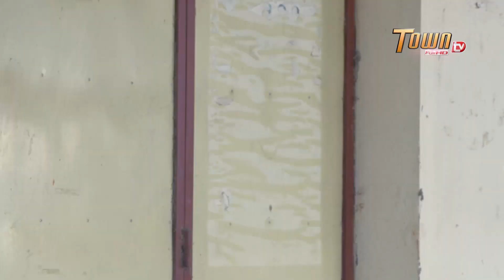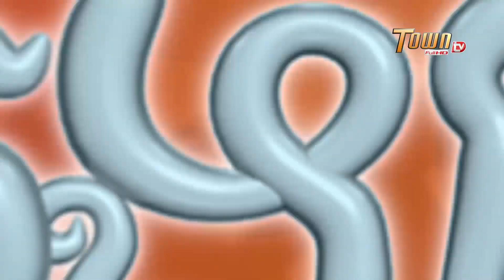| ដូច្នឹងផង! រដូវកាលទី2 - Town FullHD TV /Robos Somkhan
ដូច្នឹងផង! រដូវកាលទី2 -  Town FullHD TV ដូច្នឹងផងឋានប្រេត និង​ ឋានទេវតា ពិតជាប្លែកហើយសើចសប្បាយ  Break 182 🤣😒  |

ទំនាក់ទំនងផ្សាយពាណិជ្ជកម្មៈ
ឬ តាមរយៈអ៊ីមែល:
សូមអរគុណចំពោះការតាមដានទស្សនា និងគាំទ្រ !!